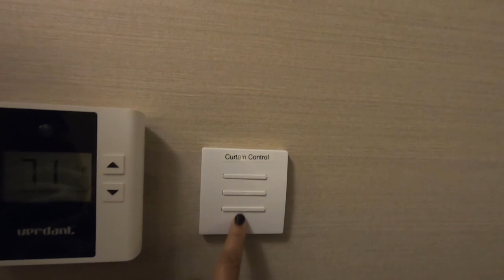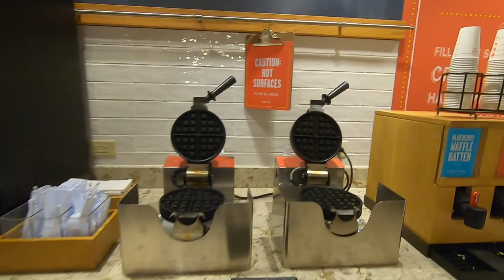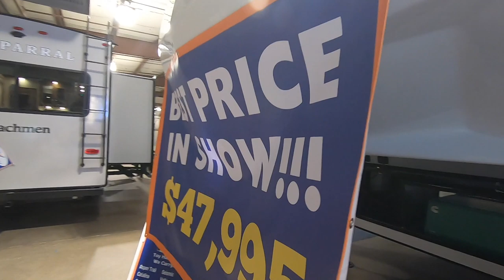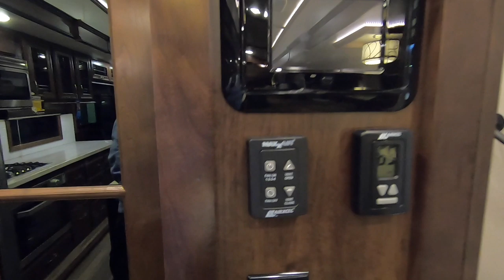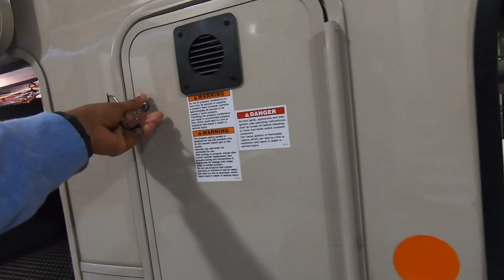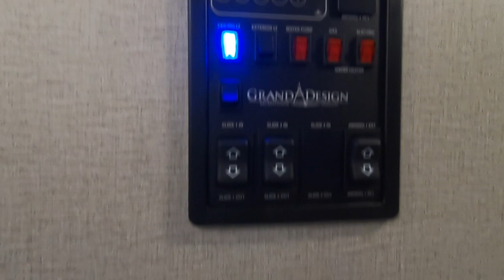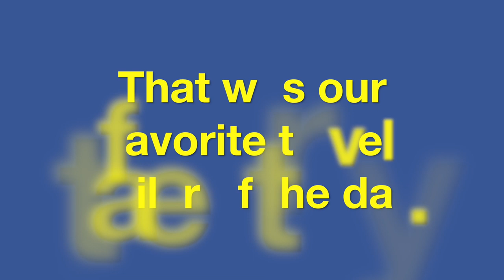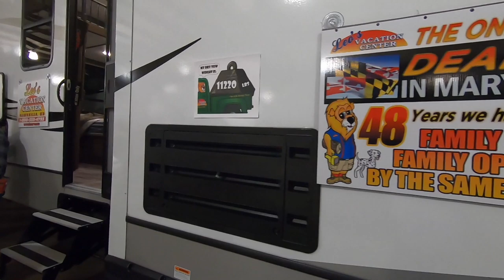Timonium RV Show 2020 tour with friends.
We traveled to Timonium Maryland and met with friends for the 2020 RV show. We ate meals together, laughed and enjoyed a nice show. Steve and Jeannie picked out a few units that they liked and hopefully will be making a purchase soon. Marc and Michelle took lots of footage and you can check them out here also: